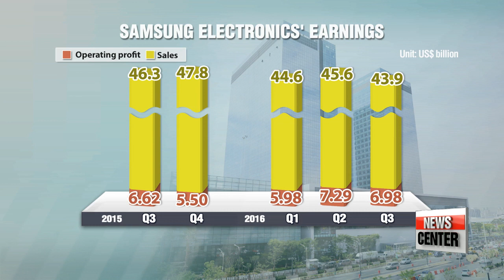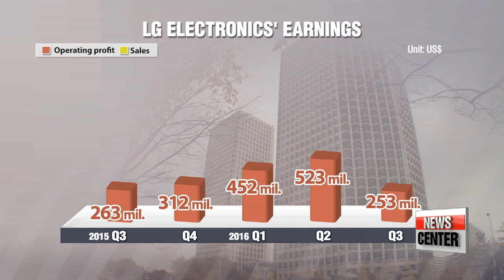Samsung Electronics, LG Electronics release Q3 earnings reports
삼성전자, LG전자 3분기 잠정 실적 발표
  Beating estimates, Korea's Samsung Electronics posted a third quarter earnings estimate of 5-point-6 percent.
It's largely attributed to a pickup in chip and display earnings that likely offset the impact of a global smartphone recall that has roiled the tech giant.
In stark contrast, local rival LG's earnings dropped in Q3,... weighed down by its mobile business.
Kim Min-ji   reads into the numbers.

  Samsung Electronics' third quarter earnings estimate topped expectations despite a global recall of its Galaxy Note 7 smartphone.
  According to the company's earnings guidance,... operating profit stood at nearly seven billion U.S. dollars... during the July-to-September period.
That's up about five-and-a-half percent from a year ago,... but down over four-percent from the previous quarter.
Sales are estimated to have fallen over five-percent on-year. to 43-point-nine billion dollars.
  The operating profit figure beats a recent market consensus by roughly three-hundred million.
That's despite a global recall of the Note 7 -- which is estimated to have cost Samsung up to two billion dollars.
  The tech giant has been offering replacements or refunds after reports of the device catching fire while charging.

    "Although Samsung didn't specify the amount of losses it incurred from the Note 7 recall,... the mobile divisions' operating profit is expected to fall under three-billion dollars. So, we can say the company's better-than-expected performance came from its other sectors, like chips and display."

  Samsung's local rival, LG Electronics, didn't fare as well, as its earnings guidance fell below market expectations.
  According to its regulatory filing,... its operating profit came to 253-point-8 million dollars during the third quarter,... down 3-point-7 percent from a year ago.
The figure is down more than 50 percent from the previous quarter.
Sales edged down almost 6 percent on year to 11-point-8 billion dollars.

  Although LG's home entertainment and household appliance divisions have been cash cows for the company,... its mobile division is expected to post a loss for a sixth straight quarter.
The company saw tepid sales of its flagship G5 smartphone released back in March,... and sales of its newly launched V20 will not be reflected in the latest quarter.
  Both companies will release their finalized earnings reports later this month -- with a breakdown of performance by sector.